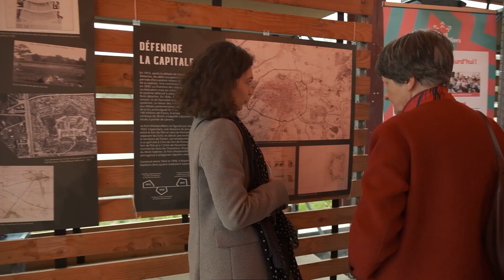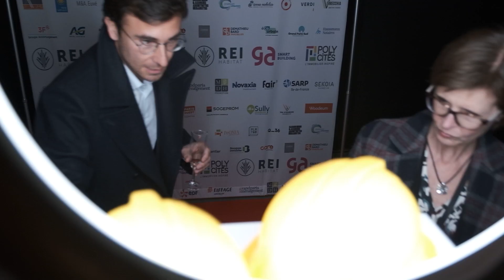L'Association Française du Développement Urbain fête ses 40 ans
Retour en images sur la soirée anniversaire des 40 ans de L'Association Française du Développement Urbain, qui s'est tenue le 23 mars 2023 au Point Fort d'Aubervilliers. Un lieu choisi au cœur d'un futur nouveau quartier dans la ville, en phase opérationnelle.